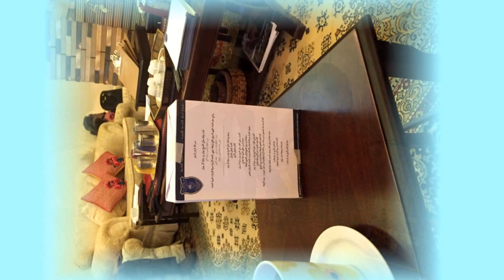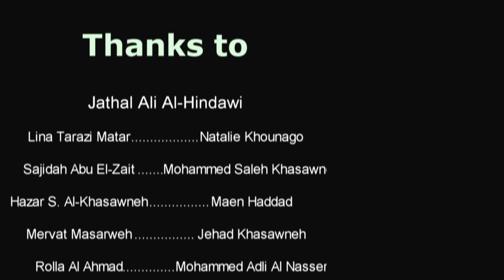Event Snapshot 2015 Preparation "UJ Alumni Committee"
كواليس وترتيبات الحفل الخيري السنوي الثاني لرابطة خريجي الجامعة الأردنية في دولة الامارات العربية المتحدة